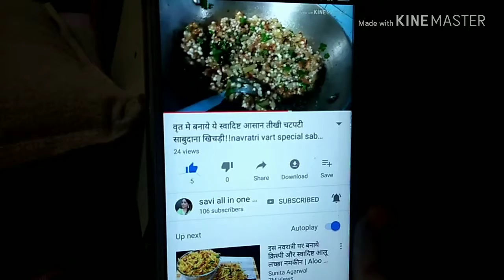नवरात्रि वृत में बनाये स्वादिष्ट उपमा!!Samak chawal recipe in Hindi